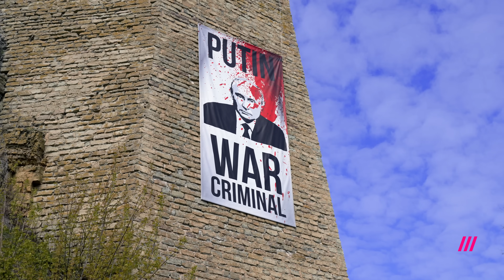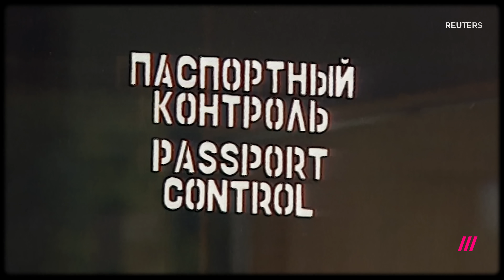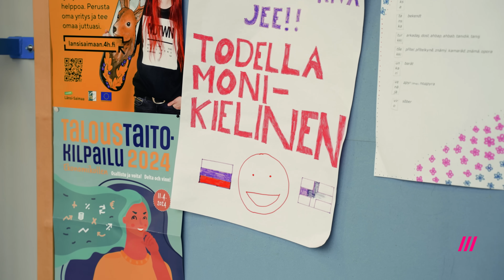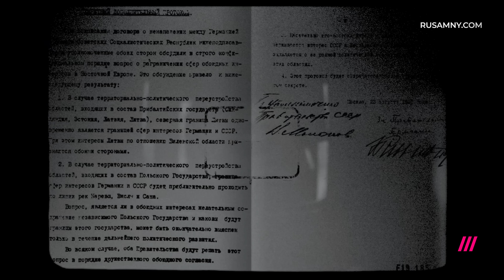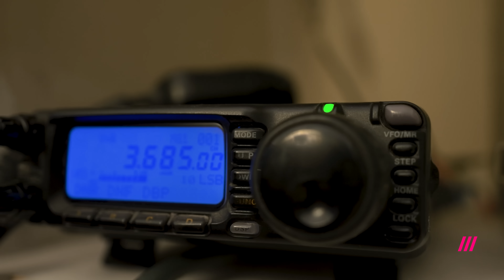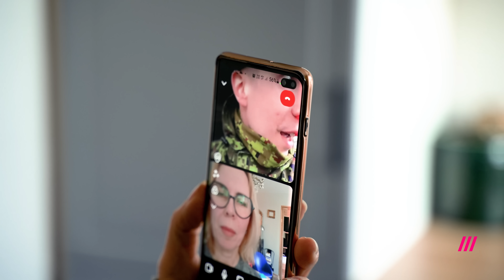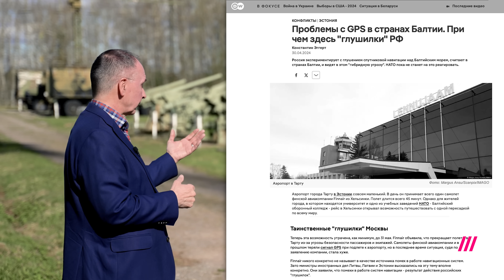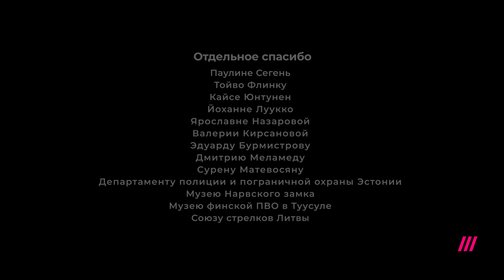Как в Европе готовятся к нападению России. Фильм Константина Гольденцвайга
Умный VPN Наружу откроет все сайты и YouTube на высокой скорости - попробуйте 7 дней бесплатно

Покупайте на Skyscanner, Trip.com, IHerb и у других наших партнеров — так вы поддержите Дождь
Весь этот год, чем дольше тянется конфликт в Украине, тем настойчивей руководство европейских стран предупреждает граждан о грядущей войне с Россией — уже на территории ЕС. Называются даже сроки: от двух лет до восьми. Но что в действительности скрыто за пугающими заявлениями: стремление лишний раз напомнить европейцам о важности помощи Киеву? Или в самом деле реален сценарий войны России и Запада? А если большой войне суждено начаться, то где, с чего именно и почему? Литва, Финляндия, Польша, Эстония — журналисты «Дождя» объехали соседние с Россией государства Европы, чтобы местным политикам, экспертам, военным задать все неудобные вопросы. А ещё — уловить настроения жителей этого приграничья. Тех, что оказались, возможно, на краю катастрофы. Смотрите фильм «В ожидании Путина».

00:00:00 Политики Европы готовят граждан к войне с Россией: с какой стати и где?
00:06:16 Ещё один Донбасс в ЕС? Как «русский мир» эстонской Нарвы болеет за Россию
00:12:34 «Нарвская народная республика»: откуда возник сценарий аннексии части Эстонии?
00:26:18 Довоенные исследования США: 40 часов — и российская армия под Варшавой?
00:26:56 В тисках Москвы и Минска: ждут ли войны в Сувалкском коридоре, «игольном ушке» ЕС?
00:36:27 От боёв за Новороссию к войне с Западом: как Балтия готовились к агрессии после 2014-го
00:39:21 «Потому что веками Литва воевала с Россией»: потомки «лесных братьев» на учениях
00:47:41 Что Европе даст членство Швеции и Финляндии в НАТО?
00:50:18 Вопреки холодной войне: зачем финны дружили с СССР и почему враждуют теперь?
01:04:31 Освобождение, но не свобода: почему советские травмы 40-х в приграничье не заживают?
01:12:50 80 лет и ноль различий? Как финны, заставшие Зимнюю войну, смотрят на украинскую
01:17:43 Спокойней ли финнам в НАТО, если сосед в ответ воссоздаёт советские военные округа
01:21:13 Граница на замке: как первыми в ЕС финны наглухо отгородились от россиян
01:24:15 «Железный занавес — до небес», а торговля — как прежде: мы у польской границы
01:25:47 «Тут точно сбросят атомную бомбу»: страхи и реальность гражданской обороны у границ
01:31:33 В ожидании Америки: кто защитит Европу в случае победы Трампа?
01:33:50 Ни шагу назад: как менялся план обороны приграничных земель и что думают местные?
01:39:32 Мы на манёврах НАТО: каким, по прогнозам альянса, будет столкновение с Россией?
01:46:46 Поколение «Нетфликса» против российских солдат: кто пойдёт воевать за Европу?
01:53:44«Миллиарды евро потерь»: готово ли приграничье к убыткам из-за конфликта с Россией?
02:01:05 Русский госкапитализм или европейский рынок: кто сильней в новой гонке вооружений?
02:05:35 Морской бой: отчего всё громче сценарий начала войны на Балтийском море?
02:08:38 О предвоенной русофобии вдоль российских границ (нет, это не Первый канал)
02:15:44 Патриотическое воспитание: как в Польше и Литве взялись за самых молодых бойцов
02:22:45 Ядерная война: почему её (вероятно) не будет
02:27:04 Как избежать войны?
❗️Скачивайте наше приложение, чтобы смотреть Дождь, если YouTube заблокируют или замедлят

Программа: Репортаж Дождя

Тип: полный выпуск

Ведущие: Гольденцвайг